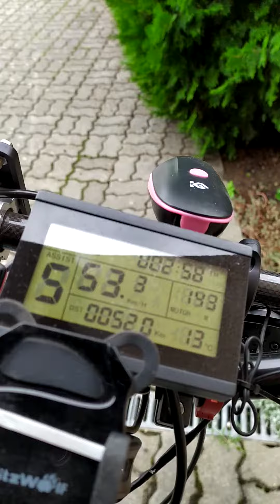Mxus XF19r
Test mit Sinus Controller 30A